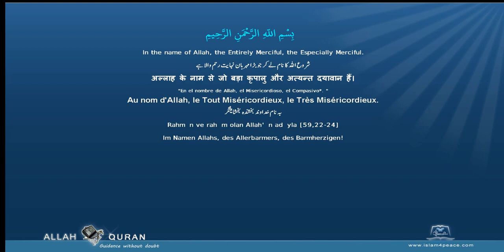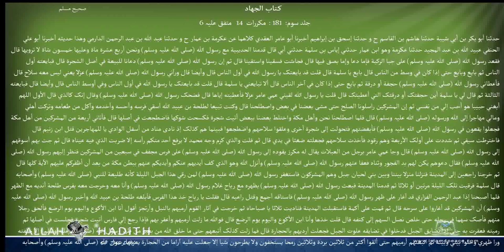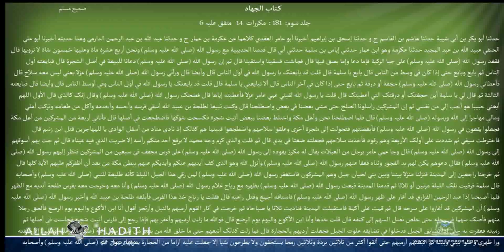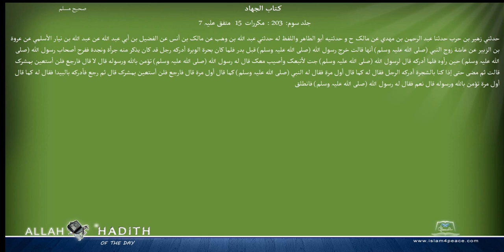Sahih Muslim Arabic صحیح مسلم 034 كتاب الجهاد